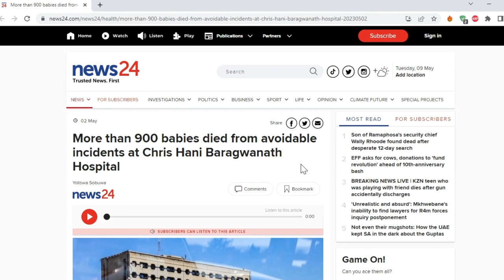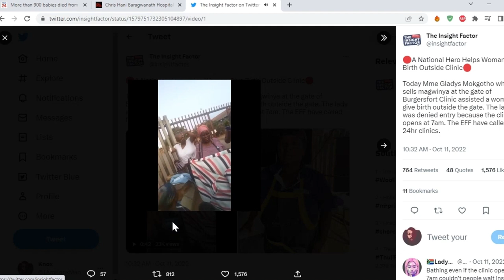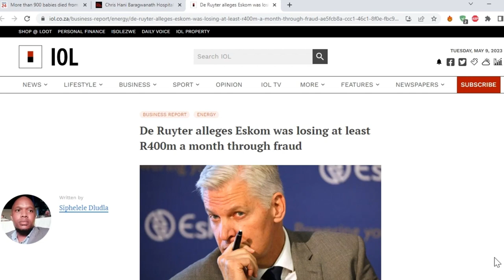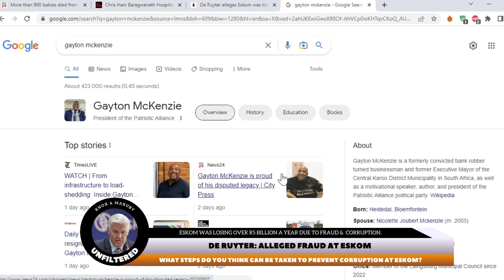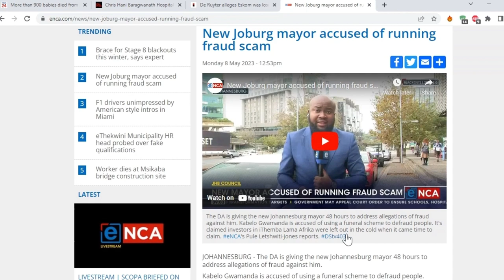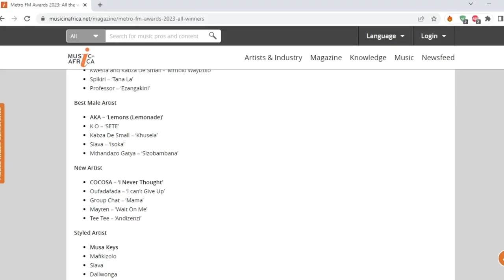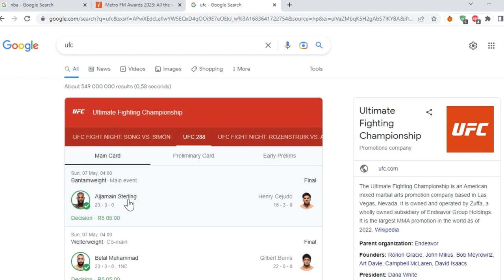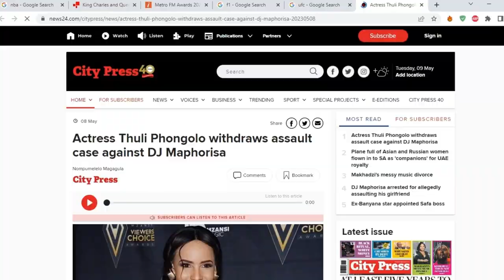Axed TV Series, Chris Hani Hospital, Eskom, Joburg Mayor, Metro FM Awards, F1, UFC, Thuli Phongolo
Welcome to Knox and Maruby Unfiltered, where we bring you the latest news and updates from South Africa. In recent news, the Chris Hani Baragwanath Hospital has been under scrutiny due to the unfortunate deaths of over 900 babies from avoidable incidents between 2020 and 2022. Additionally, the new Johannesburg mayor, Kabelo Gwamanda, has been accused of using a funeral scheme to defraud people, and the Democratic Alliance (DA) is giving him 48 hours to address the allegations of fraud against him. On a more positive note, we highlight the efforts of André de Ruyter, a South African businessman who was appointed CEO of Eskom, South Africa's state-owned electricity company. He has led a company-wide clampdown on corruption and organized criminal behavior, including sabotage of infrastructure, at Eskom plants. He has alleged that theft and graft were leading to losses of R1 billion per month from Eskom, and that a senior ANC MP was involved.
In other news, we discuss the recent 17th Metro FM Music Awards that took place at Mbombela Stadium in Mpumalanga, South Africa. We also touch on the Formula One scene, where Maruby shares his thoughts on Max Verstappen's standing as one of the greatest F1 drivers of all time. Lastly, we shed light on the alleged assault of Thuli Phongolo by DJ Maphorisa, a popular South African Amapiano producer.

Chapters:
0:00:00 - Introduction
0:00:45 - Are we satisfied with how our favorite shows end?
0:06:16 - Chris Hani Baragwanath Hospital Investigation: Examining avoidable incidents and shortcomings in South Africa's healthcare system.
0:11:23 - The Deterioration of Baragwanath Hospital: Discussing the challenges faced by a struggling medical facility.
0:15:49 - The Difficulty of Becoming a Doctor in South Africa: Insights into the challenges faced by aspiring medical professionals.
0:20:45 - Government Intervention in Education: Why it's needed and what it could achieve.
0:26:28 - Maximizing Business Efficiency Through Understanding Strengths and Weaknesses: Tips on how businesses can succeed by playing to their strengths.
0:28:52 - Unsafe Birth Practices in South Africa: An investigation into concerning practices in the country's healthcare system.
0:37:51 - Eskom Fraudulent Activities and Load Shedding in South Africa and Zimbabwe: A conversation on corruption and its impact on the economy.
0:45:33 - De Ruyter, Business Leadership South Africa and an Investigation worth 18 Million Rands: Analyzing the leadership decisions behind a corruption investigation.
0:50:37 - Load Shedding's Impact on South Africa's Economy: Examining the economic costs of power outages.
0:58:12 - Alleged Suicide of Gavin Watson (Bosasa CEO): Discussing the fallout of a tragic event and its potential political implications.
1:11:03 - National Intelligence Vetting Process of Joburg Mayor
1:21:24 - MetroFM Awards:
1:28:21 - NBA Finals: Examining the winners and highlights of the nba playoffs
1:30:50 - NBA Playoffs Discussion: A summary of the recent NBA playoffs and standout moments.
1:33:55 - UFC: Zhang Weili, Gilbert Burns, and Leon Edwards
1:37:25 - Aljamain Sterling's Championship Status and Leon Edwards' Contribution to the UFC: Analyzing the achievements of two UFC fighters.
1:41:46 - Max Verstappen's Place in Formula One History: A look at the career and achievements of a Formula One driver.
1:48:10 - Thuli Phongolo & DJ Maphorisa